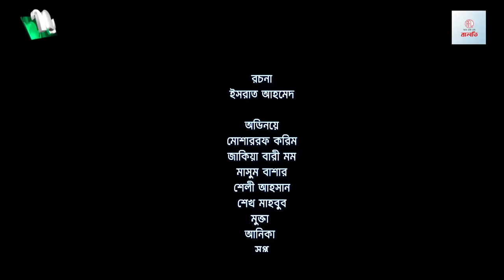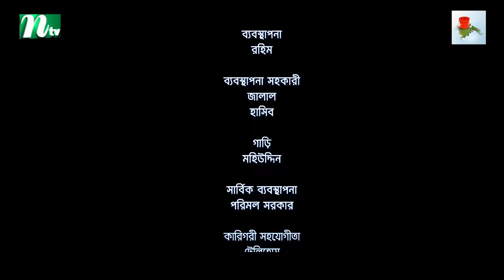Gorom Bhater Gondho | Bangla Natok | Mosharraf Karim | Mamo | গরম ভাতের গন্ধ | New Bangla Natok 2021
📺Watch NTV New Drama Gorom Bhater Gondho (গরম ভাতের গন্ধ) and Please Share With your Friends & Family.👪 Bangla Natok Gorom Bhater Gondho” is starring Mosharraf Karim, Zakia Bari Mamo, Masum Bashar, Sheli Ahsan, Shekh Mahabub, Mukta, Anika and Others. New Bangla Natok “Gorom Bhater Gondho” is Directed by Shokal Ahmed

New Bangla Drama: Gorom Bhater Gondho (গরম ভাতের গন্ধ)
Script: Ishrat Ahmed (ইশরাত আহমেদ)
Director:  Shokal Ahmed (সকাল আহমেদ)
DOP: SR Ahmed (এস আর আহমেদ)
Producer: Parvin Sultana (পারভীন সুলতানা)

CAST
Mosharraf Karim (মোশাররফ করিম)
Zakia Bari Mamo (জাকিয়া বারী মম)
Masum Bashar (মাসুম বাসার)
Sheli Ahsan (শেলি আহ্সান)
Shekh Mahabub (শেখ মাহাবুব)
Mukta (মুক্তা)
Anika(আনিকা)

Assistant Director: Sohrab Hiro (সোহরাব হিরো)
GFX: Tanvir Tahsan (তানভীর তাহসান)
Makeup: Hasan (হাসান)
Seven Tunes Entertainment